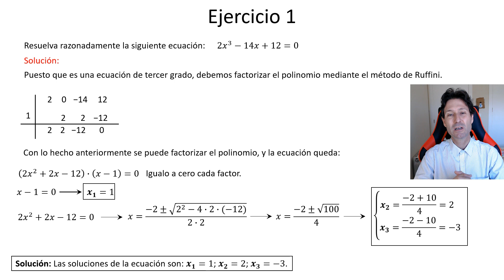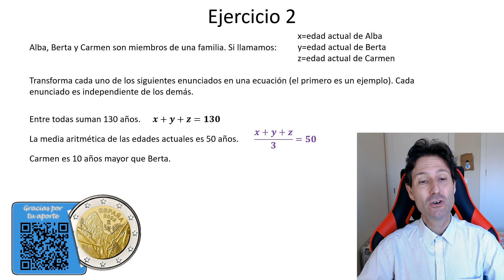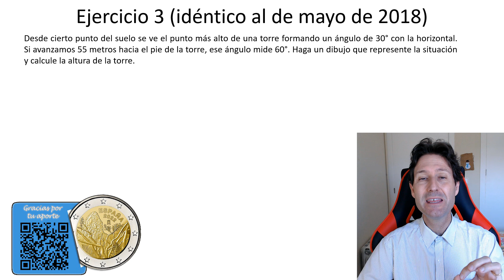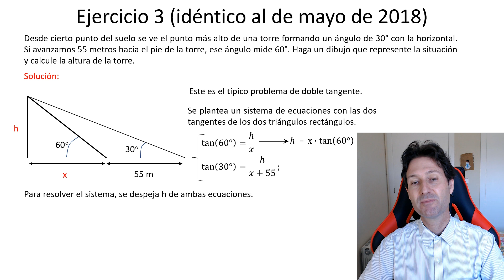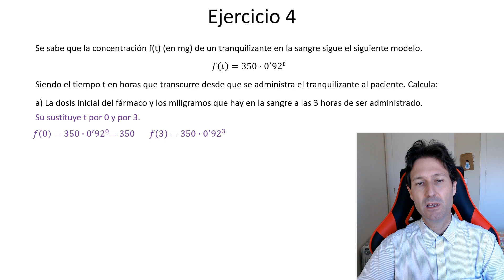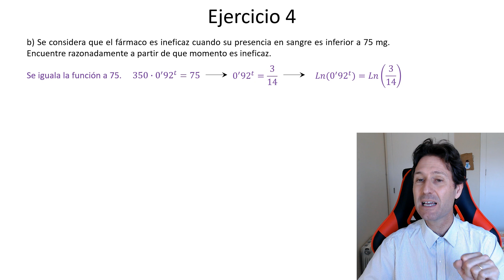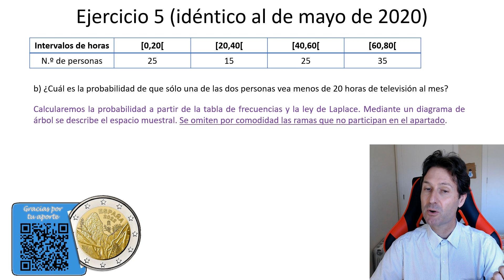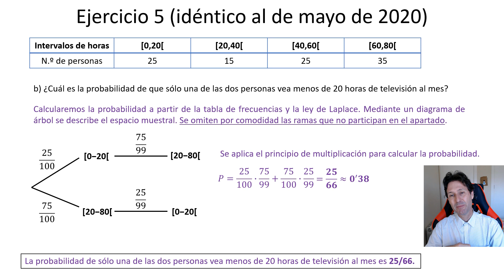Prueba de acceso al grado Superior Matemáticas, Mayo 2022, Comunidad Valenciana, examen resuelto.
👨‍🎓 Imprescindible examen de matemáticas de la prueba de acceso al grado superior. Algunos ejercicios son clásicos y muy útiles también para estudiantes de 4º de ESO y/o 1º de Bachillerato. Es la convocatoria de Mayo de 2022 en la Comunidad Valenciana.

La temporización del vídeo es la siguiente:

Vídeos recomendados: 1:47.
Ejercicio 1: Ecuación de tercer grado. 3:36.
Ejercicio 2: Lenguaje algebraico. 6:36.
Ejercicio 3: Trigonometría. 10:09.
Ejercicio 4: Problema con función exponencial.14:36.
Ejercicio 5: Probabilidad. 17:56.

Todos los ejercicios son muy interesantes y completos. Vale la pena trabajarlos con paciencia. Seguro que podéis aprender mucho de ellos.

Por si no puedes leer los códigos QR que comento en el vídeo, dejo aquí los enlaces:

En mi página web puedes acceder a exámenes de esta y otras comunidades autónomas.

El examen consta de las típicas preguntas de este tipo de pruebas. Compatible con los exámenes de la Comunidad Valenciana, Castilla la Mancha, Aragón y Madrid (sólo hasta 2021).